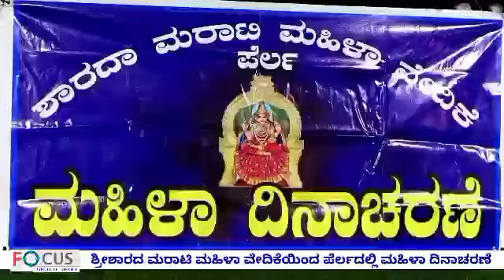ಪೆರ್ಲದ ಶ್ರಿಶಾರದ ಮರಾಟಿ ಮಹಿಳಾ ವೇದಿಕೆಯಿಂದ ಮಹಿಳಾ ದಿನಾಚರಣೆ & ಸ್ಪರ್ಧೆಗಳು